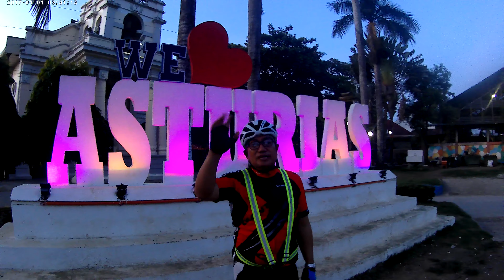the Overviewing Asturias Cebu Philippines 🇵🇭...September 23,2022.